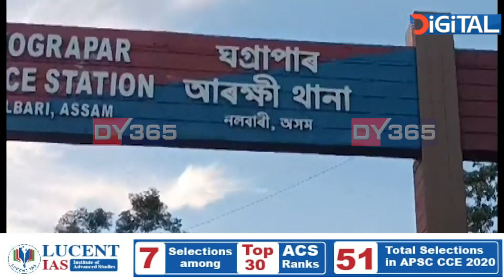আৰক্ষী থানাতেই এতিয়া সুৰক্ষিত নহয় যুৱতী–মহিলা!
আৰক্ষী থানাতেই এতিয়া সুৰক্ষিত নহয় যুৱতী–মহিলা। ঘগ্ৰাপাৰ আৰক্ষী থানাত সংঘটিত ঘটনাক লৈ ৰাজ্যজুৰি সৃষ্টি হৈছে তুমুল প্ৰতিক্ৰিয়াৰ।